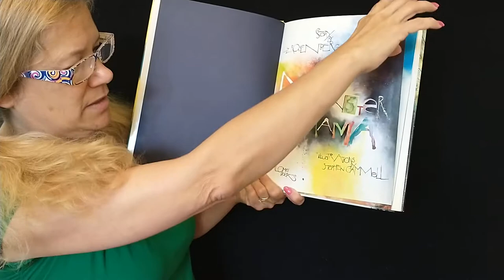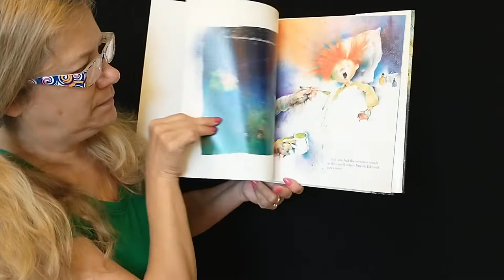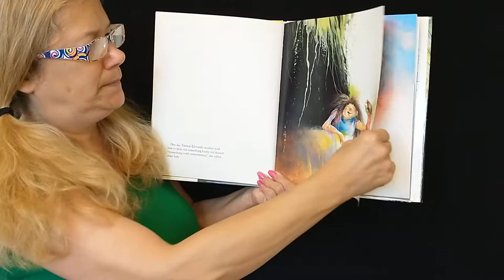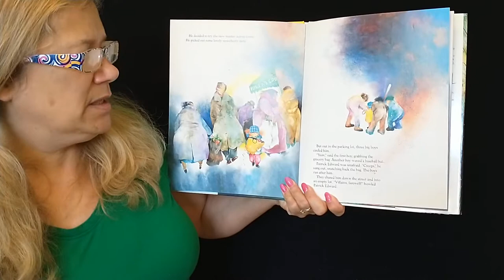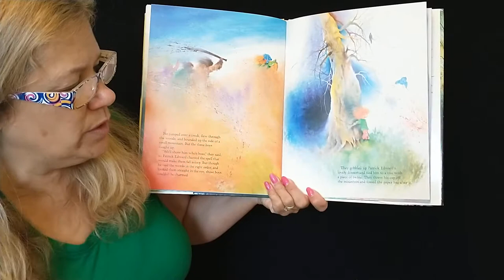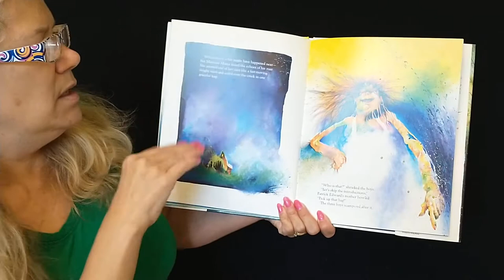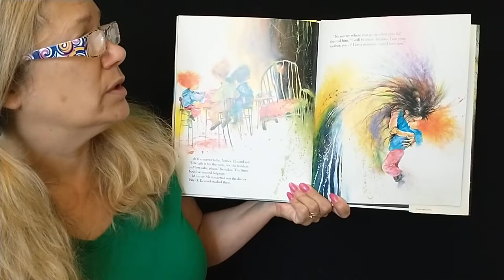Story Time with Miss Sally. "Monster Mama", written by Liz Rosenberg, illustrated by Stephen Gammel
"Monster Mama", written by Liz Rosenberg, illustrated by Stephen Gammel

Here is a link to where you can buy this book.

Monster Mama

FYI: This channel is not monetized, I like to read and share books with my little friends. I share links to where books can be purchased as a courtesy.